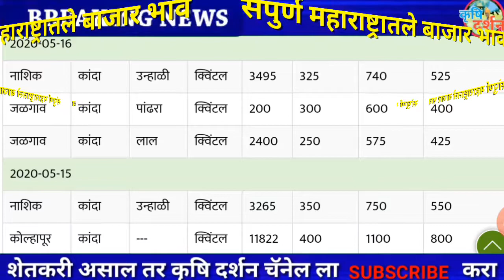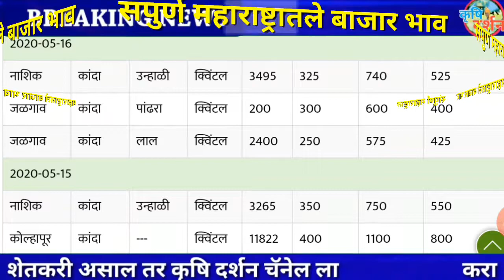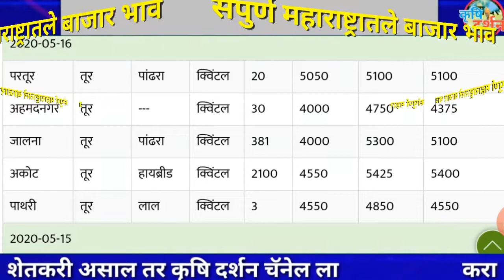17/05/2020 आजचा कांदा बाजार भाव । Maharashtra Kanda Bajar Bhav । Onion Rates Today#कृृषि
17/05/2020 आजचा कांदा बाजार भाव । Maharashtra Kanda Bajar Bhav । Onion Rates Today#कृृषि